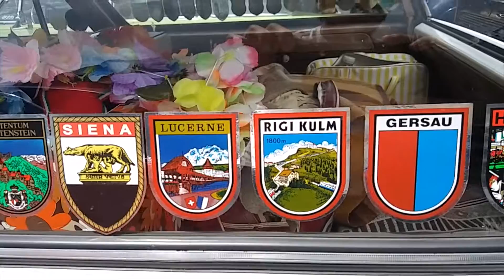Lakeside American Classic Meeting Küssnacht (Switzerland)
On the 5th of June the Lakeside Meeting in Switzerland took place. Weather wasn't at its best, but a lot of cool cars were there (a lot of 442s!!!). A meeting with a marvelous backdrop!

I do not own the rocking' and rollin' songs by The Kings Of Frog Island, Bobby Smith and Beachbuggy!